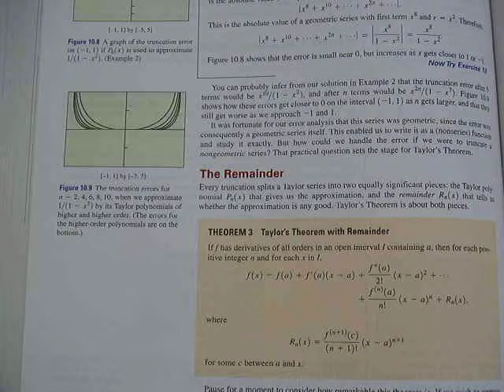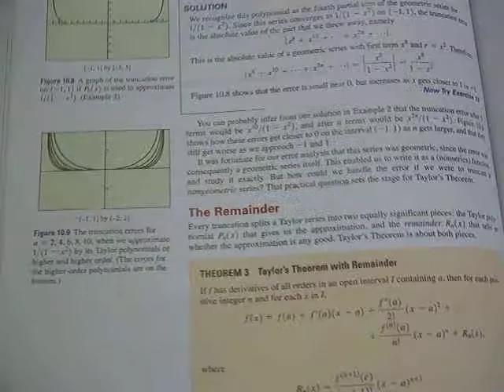BC Sec 10 3 Part 1